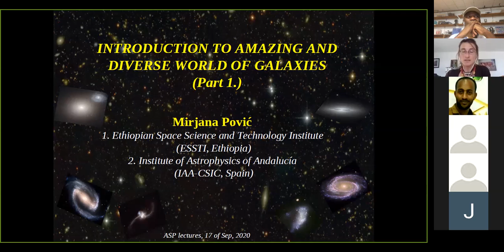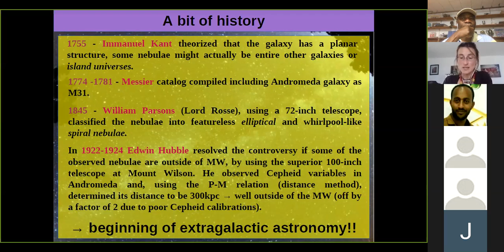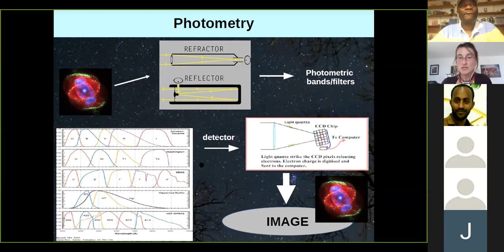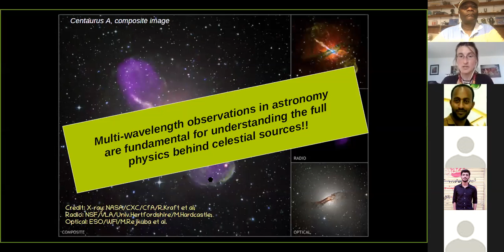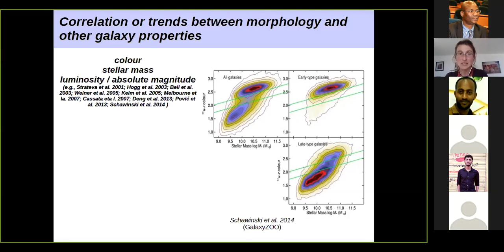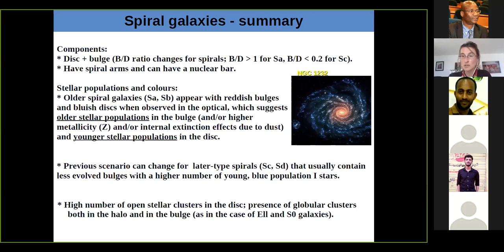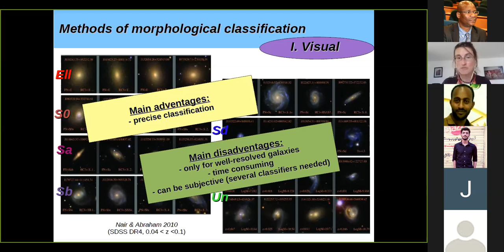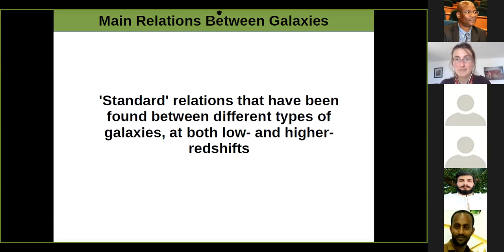ASP 0917 Povic WorldofGalaxies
Course: Introduction to amazing and diverse world of galaxies
Prof. Mirjana Povic (Ethiopian Space Science and Technology Institute & Instituto de Astrofísica de Andalucía)